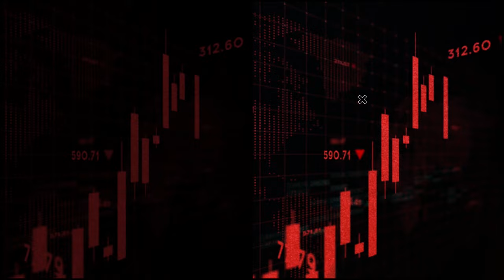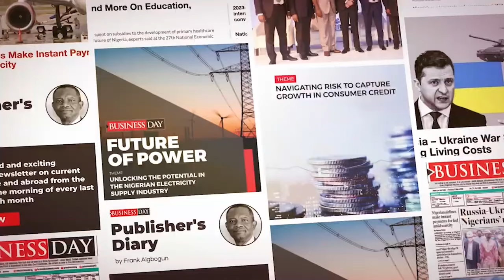Olayemi Cardoso blames foreign education, healthcare for naira’s slide